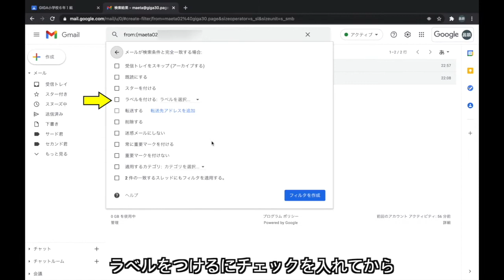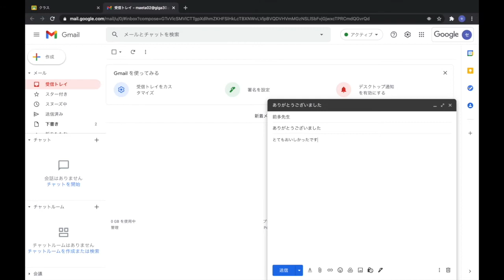GIGA成功への３０チャレンジ その２９ 「Gmail」で【自動振り分け】を設定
GIGAスクールの端末導入が進んでいます。せっかく導入された端末なので効果的に活用したい、させたい。そんな思いを持って、千葉県の辻先生が「GIGA成功への３０チャレンジ」を作成しました。
この動画では、その１つ１つのチャレンジに実際に取り組む様子をお伝えしています。
第２９チャレンジは、受信したメールを条件に応じて振り分けることに挑戦します。

GIGA成功への３０チャレンジのデータはこちら

【音声文字起こし】

こんにちは、Google認定
教育者レベル２の前多です
この動画では
千葉県の辻史朗先生が
お作りになられた
GIGA成功の３０チャレンジに
挑戦していく様子を紹介します
29回目は
Gmailで自動振り分けを設定に挑戦します
メールの自動振り分けを設定して
メールが届いた時に
自動的にラベルをつけるようにしましょう
前多セカンドくんのメールをクリックして
メールを開きます
縦三点リーダーをクリックして
メールの自動振り分け設定をクリック
fromの欄に記入されたメールアドレスから
届いたものに
自動的にラベルを付けるようにします
フィルターを作成をクリック

ラベルをつけるにチェックを入れてから
ラベルを選択をクリック
セカンドくんのラベルをクリックして
フィルタを作成をクリックします
前多セカンドくんから
先生にメールを送ってみましょう

前多セカンド君からメールが届きました
届いたメールには
すでにセカンドくんのラベルが付けられています
フィルタでは
ラベルをつける以外にも
色々なことが設定できますので
色々試してみてください
いかがでしたか自動振り分けをすると
受信トレイがメールで溢れかえるという
ことがなくなります
色々な条件で振り分けができますので
自分でいろいろ試してみてください
それでは次の動画でお目にかかりましょう
よろしかったらチャンネルお願いします